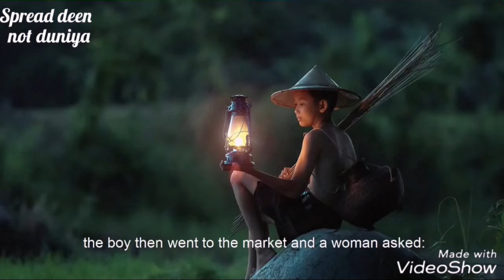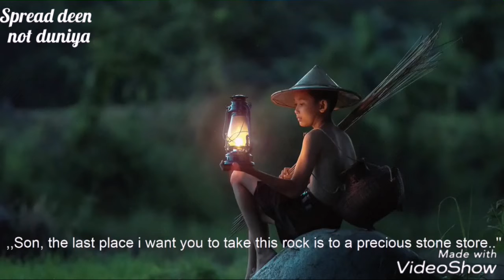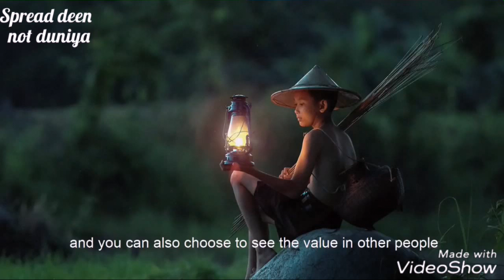The Story Of Your Life《An Inspiration journey》A Short Motivational video... jazak Allahu Khair 🙇🏻‍